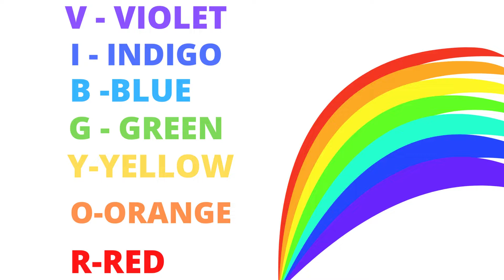RAINBOW COLORS (VIBGYOR)